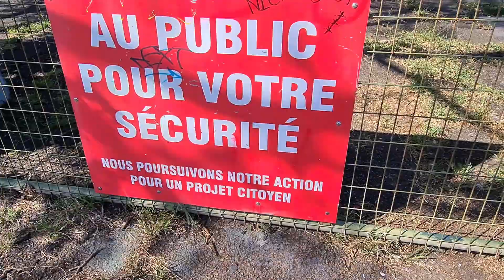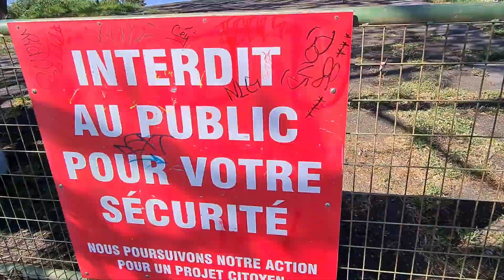ニューカレドニア 懐かしい場所 今は入れないかつての観光スポット